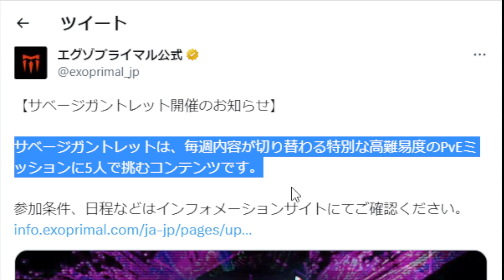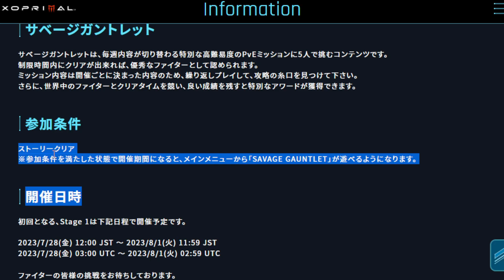【エグゾプライマル】サベージガントレット(エンドコンテンツ)開催日公開！内容とやるべき準備について解説！【exoprimal/PS5PS4】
サベージガントレット楽しみ！！

特典：スタンプ/バッジの利用、欲しいクエストの共有や雑談や装備相談やマルチをいつでもできる専用ディスコードに招待します！マルチはswitch版です！

2019年11月23日活動スタート

　　　　　　2021年10月31日から　ブロードバンドTV(BBTV)所属。